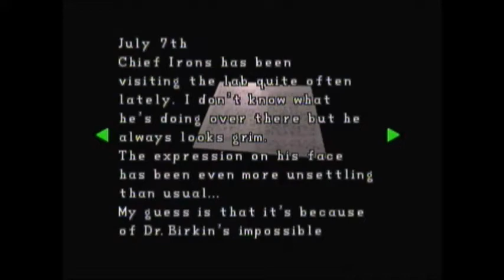Resident Evil 2 Claire B (Part 19, The Sewers)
This is Resident Evil 2, an Playstation 1, Dreamcast and Gamecube game made and Publish by Capcom. This is a Leon A/Claire B Playthrough